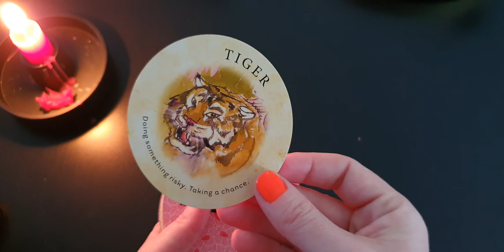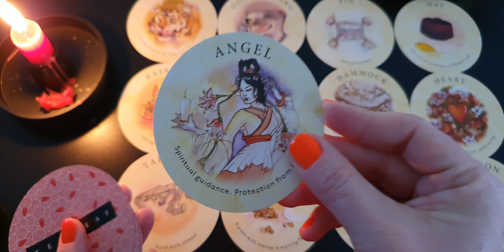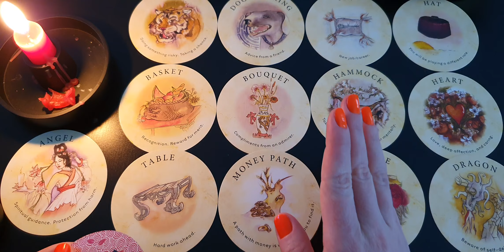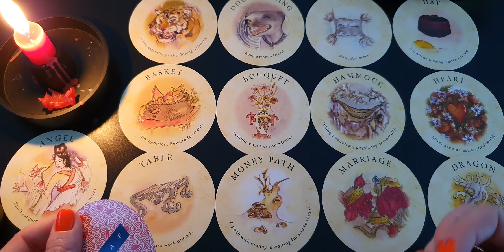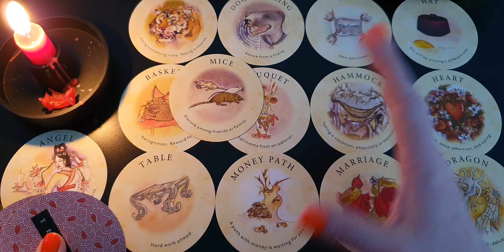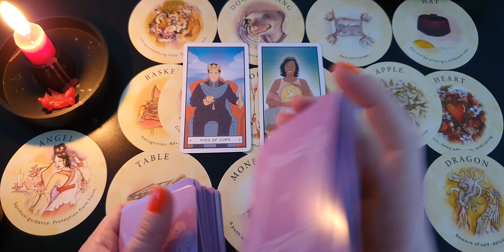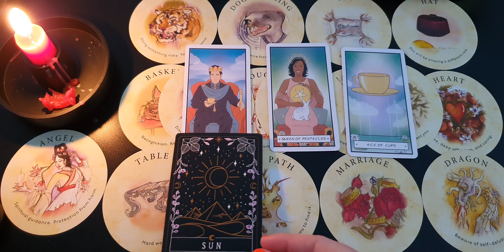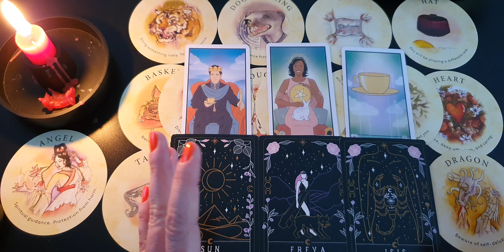Capricorn ♑️ What to expect Tomorrow 🔔